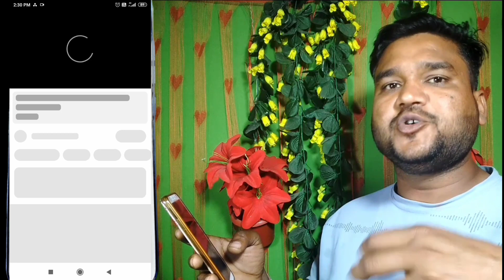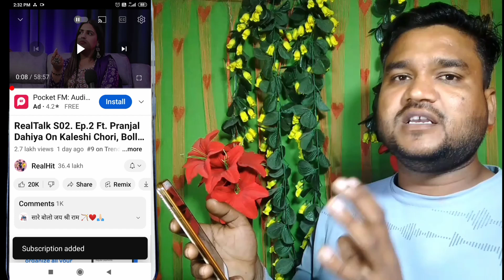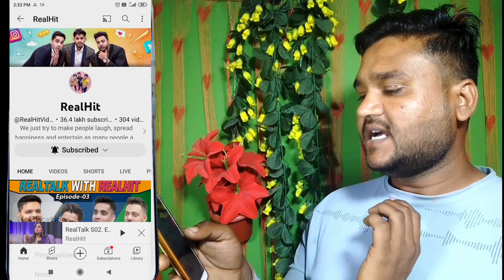subscribe button hide on youtube/ YouTube bad update/हाईड सब्सक्राइब बटन कर रहा है यूटूब सभी का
your querise:-

youtube subscrube button